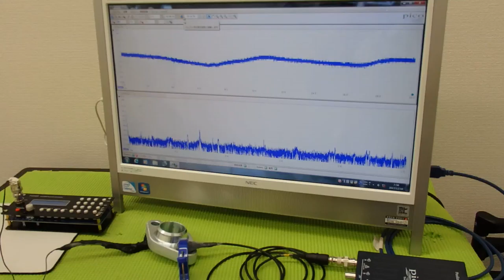超音波プローブによる金属部品の表面改質 ultrasonic-labo